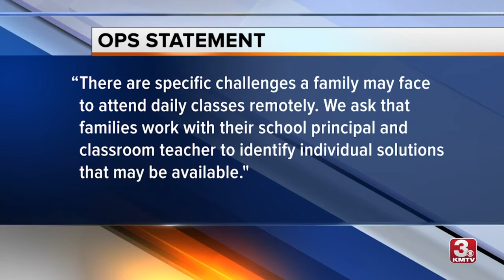How Students Can Deal With Technology Fatigue During Remote Learning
Expert advice on how to minimize tech fatigue and keep students healthy as they head back to school.